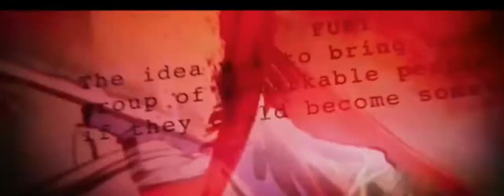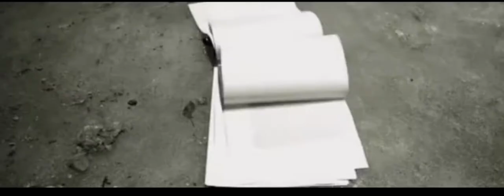MCU Ghost rider trailer FANMADE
hey guys, since ghost rider is still in the mcu, what do you think marvel will do with the character now that they have him back now? lets hope he doesn't remain unused.